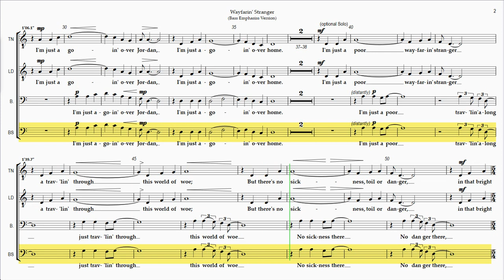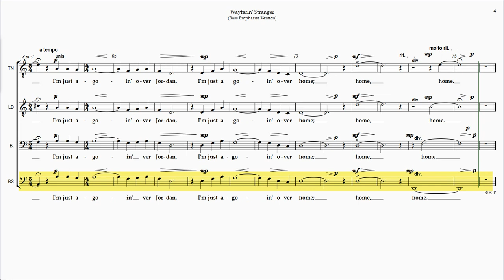Wayfarin' Stranger Bass Emphasis Version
Rehearsal Instructions:
The Full Playlist for "Wayfarin' Stranger" (hover mouse over score at any point during this video and click on "i" icon in upper right corner to view) contains 5 Videos - 4 for the Individual Vocal Parts and 1 with all the Vocal Parts balanced together as sung in a performance.

"Wayfarin' Stranger" is based on the published version of Hope Publishing Company in the "Singing Men 2" compilation.

Wayfarin' Stranger
Time  Section/Title
0:00 Introduction
0:07 A
0:45 B
1:06 C
1:30 D
2:08 E
2:50 F